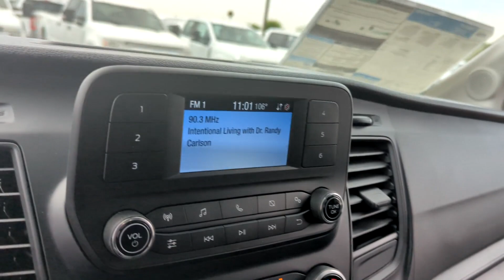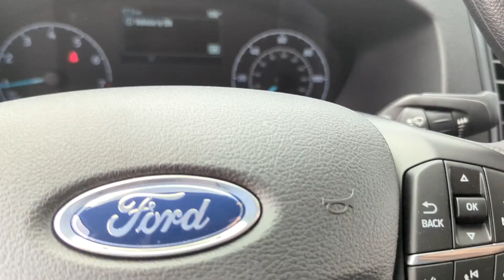2024 Ford Transit_Cargo_Van Peoria AZ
New 2024 Ford Transit_Cargo_Van  available at Peoria Ford Fleet located in 9130 W. Bell Rd, Peoria, AZ, 85382.

Please mention the stock RKA74561 when you contact the dealership for this vehicle.